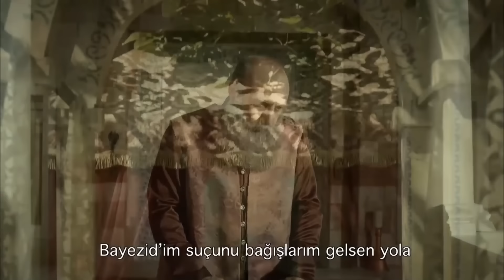সুলতান সুলেমান | অধ্যায় 297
নাটকটি নির্মিত হয়েছে উসমানীয় সাম্রাজ্যের সবচেয়ে দীর্ঘ সময়কালব্যাপী রাজত্ব বিস্তারকারী উসমানীয় সম্রাট প্রথম সুলাইমান এবং তার প্রিয়তম স্ত্রী হুররেম সুলতানের জীবনগাঁথার উপর ভিত্তি করে, যিনি সুলায়মানের কৃতদাসী হয়েও পরবর্তীকালে তার প্রধান স্ত্রী বা সুলতানা হিসেবে সম্মানিত হওয়ার সৌভাগ্য লাভ করেন। সুলতান সুলেমান ছিলেন অটোম্যান সাম্রাজ্যের দশম সুলতান। নাটকটি ঐতিহাসিক হলেও নাটকটির ঘটনা প্রবাহ কাল্পনিক অর্থাৎ প্রকৃত ইতিহাস থেকে নেওয়া হয়নি।

অভিনেতা: হালিত এরজেন, নেবাহাত শেহরে, মেরিমে উজারলি, ওকান ইয়ালাবাক, নূর আয়সান, সেলমা এরগে, সেমা কেইক, ফিলিজ আহমেত, সেলিম বায়রাকতার, সেলেন ইজতার্ক, নিহান ব্যায়াকাশ, বার্কু টুনা, আরেফিন উলাকান, আরিফ, আলান্দান আলিফ, আরিফ, আলান্দা, আলিফান, আলিফান, আলফিন মুরাত তুজুন, দোগান তুরান, গোখন সেলেবি, ইউকসেল উনাল।

উত্পাদন: টিআইএমএস উত্পাদন
পরিচালক: ইয়ামুর টাইলান, দুরুল টাইলান
চিত্রনাট্য: মেরাল ঠিক আছে

সুলতান সুলেমান#সুলতান সুলেমান